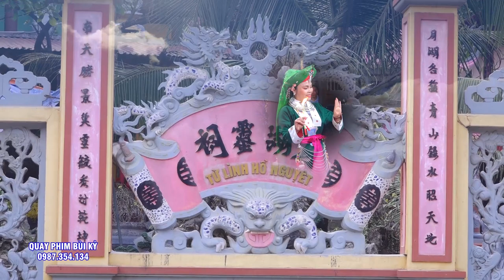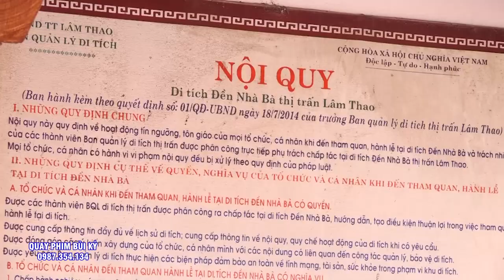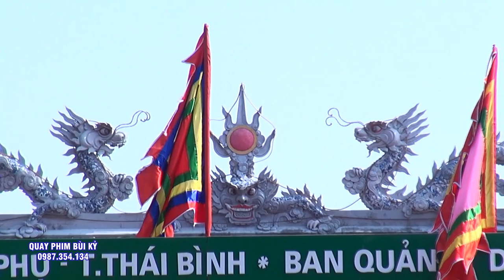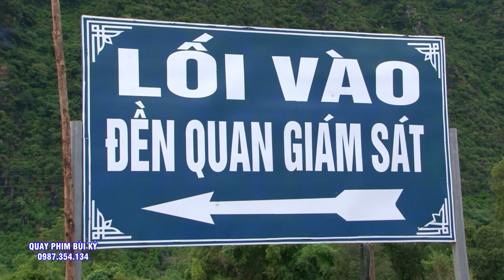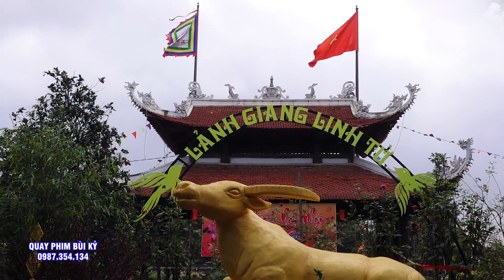Cô Đồng Xứ Tuyên Loan giá Hầu Thánh Tại Đền Lảnh Giang - Duy Tiên - Hà Nam